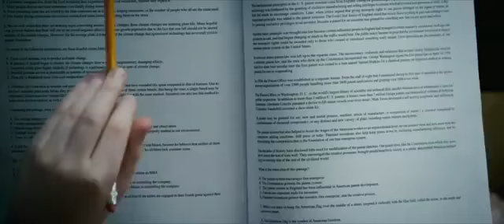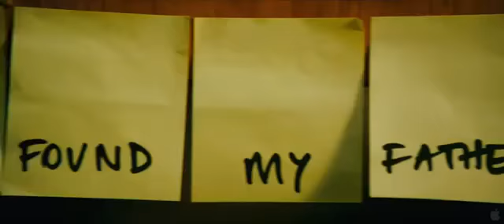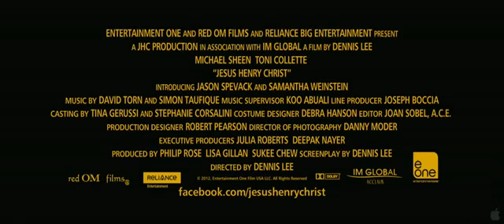Jesus Henry Christ Movie Trailer